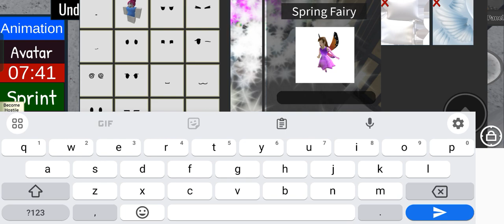a hacked game of tlk prison